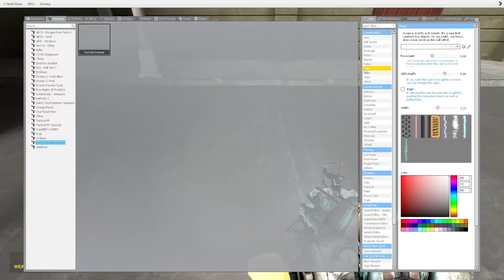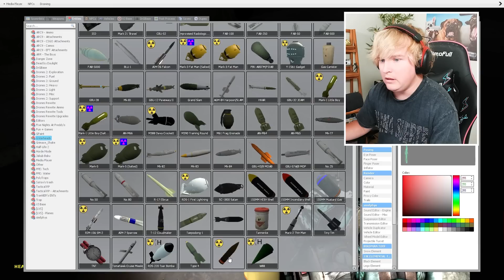DO NOT ORDER JEFFY HAPPY MEAL AT 3 AM... (REAL)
In todays video, SHOOTABIRDIE attempts to order the JEFFY HAPPY MEAL! someone added a Jeffy NPC into gmod and we played with it lol, what has this game come to. Check out the original creator  @HeresJohnnyYT   @JohnnyMinecraftYT